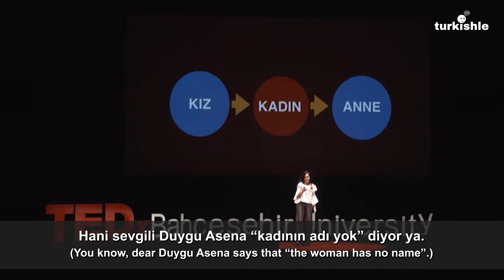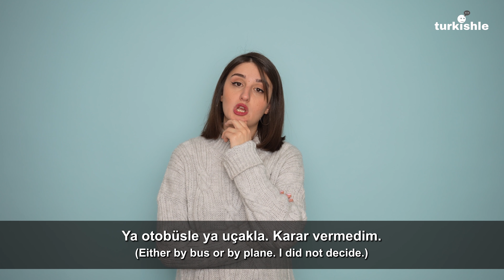🇹🇷 Speak Turkish Like a Native: How to use "Ya" 🇹🇷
"Ya" is a Turkish word that native speakers use every day. Learn the most common uses of "Ya" to speak Turkish fluently!

⏰*Time Stamps*
00:00 - Intro
00:34 - "Ya" can make emotions stronger
03:14 - "Ya" can emphasize rhetorical questions
04:04 - "Ya" can form "what if?" sentences
05:25 - "Ya" can mean "you know"
06:58 - "Ya" can mean "what about?"
07:28 - "Ya" can mean "either/or"